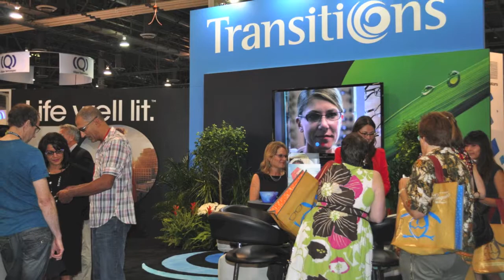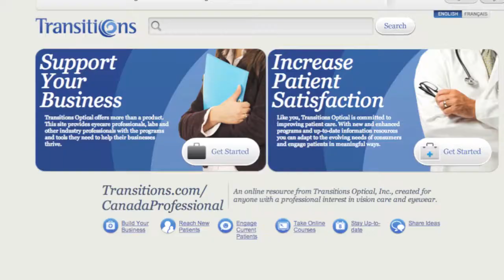Transitions Optical Team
Learn about what drives Transitions Optical to provide the best eyewear in the world.

Music Xera by Nubes